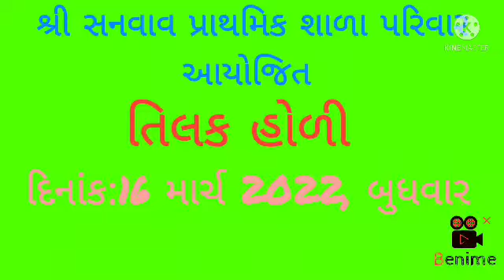શ્રી સનવાવ પ્રાથમિક શાળા પરિવાર આયોજિત 'તિલક હોળી'